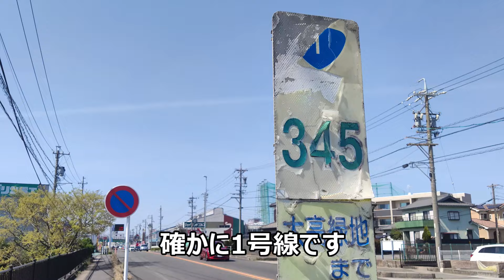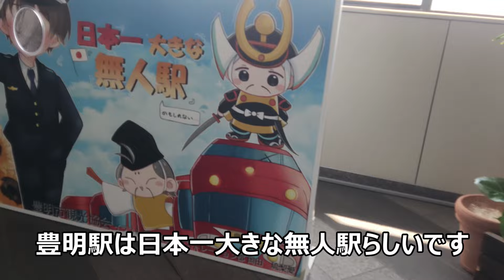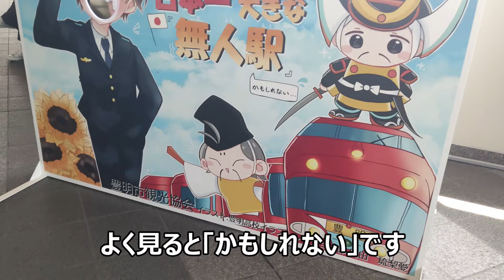名鉄沿線ウォーキング 前後駅から豊明駅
名鉄沿線ウォーキングで前後駅から豊明駅まで歩きました。
神宮前駅から東岡崎駅間で歩いてない区間を整理したらこの区間はまだ歩いていませんでした。